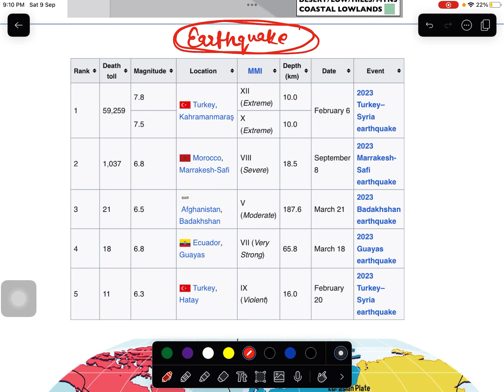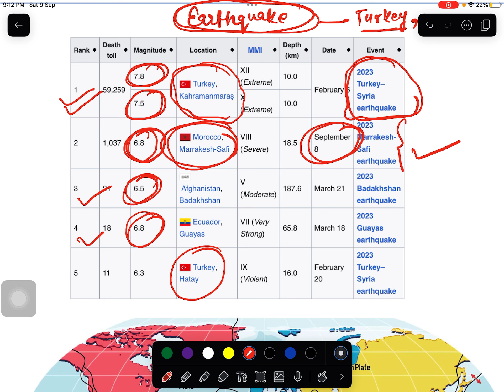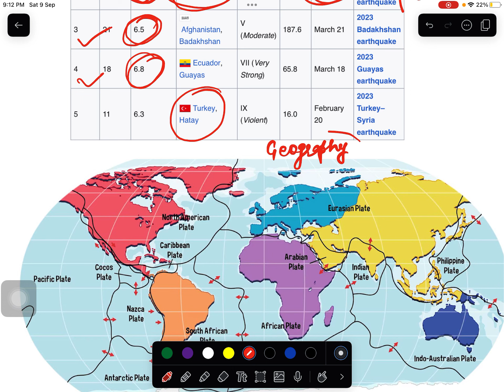Morocco Earthquake | भूकंप से दहला मोरक्को | मृतकों का आंकड़ा 1000 के पार, 1200 से ज्यादा घायल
A powerful earthquake struck Morocco's High Atlas mountains on Saturday, September 8, 2023, killing at least 820 people and injuring 329. The earthquake had a magnitude of 6.8 and was centered about 72 kilometers (45 miles) southwest of Marrakesh. It was felt in several countries in North Africa and Europe.